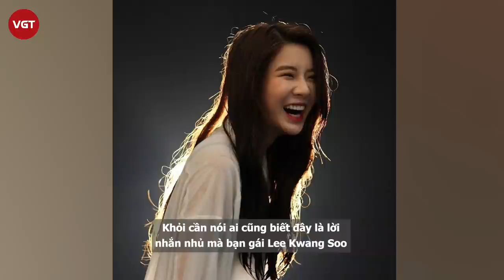Lee Sun Bin - bạn gái Lee Kwang Soo gây xúc động khi nhắn nhủ bạn trai sau 11 năm ở Running man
Ngày 24/5 có lẽ là ngày buồn nhất đối với fan Running Man khi chàng "hươu cao cổ" Lee Kwang Soo chính thức nói lời tạm biệt với chương trình sau 11 năm gắn bó. Như đã thông báo trước đó, do ảnh hưởng của vụ tai nạn diễn ra vào năm 2020 nên "chàng hươu" Lee Kwang Soo buộc lòng phải rời khỏi "ngôi nhà thứ hai" của mình